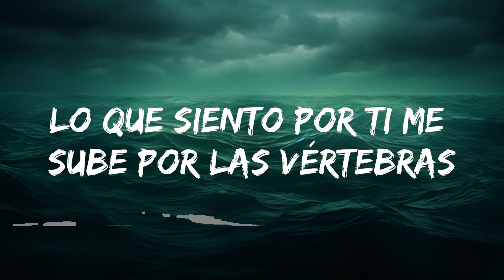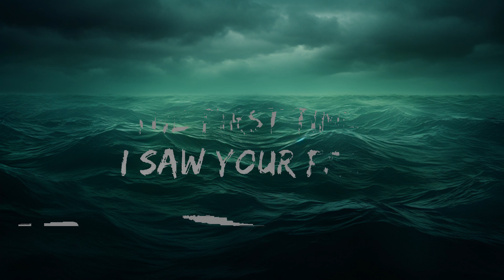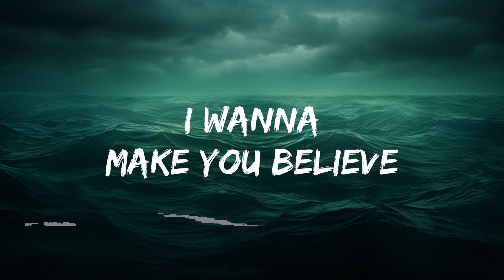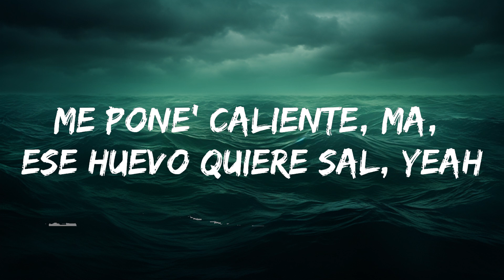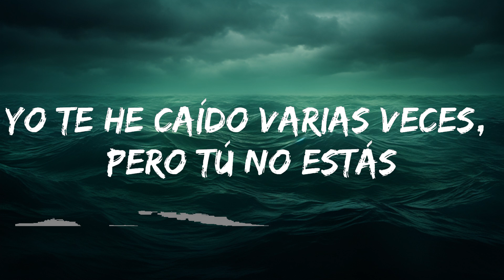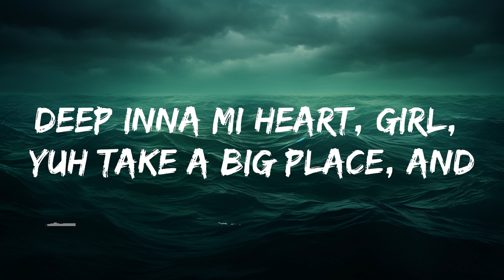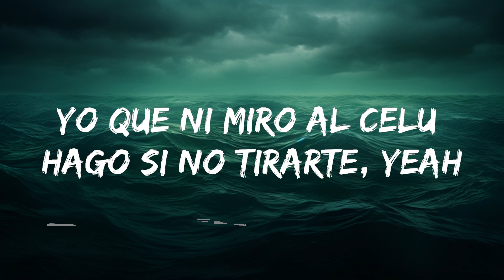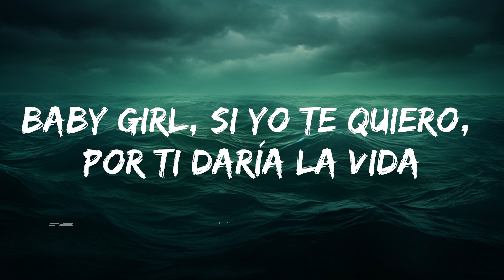Feid, Sean Paul - Niña Bonita (Letra/Lyrics) | 25 Min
​🎧 Feid, Sean Paul - Niña Bonita (Letra/Lyrics)

🎤 Lyrics:  Feid, Sean Paul - Niña Bonita

[Intro: Feid]
Alguien como yo no iba a enamorarse, yeah
Yo que ni miro al celu hago si no tirarte, yeah

[Pre-Coro: Feid]
Niña bonita
¿Qué va' a hacer? Nos vemo' ahorita
Llegaste rota y yo te cuidé
Hago de todo por esa nalguita

[Coro: Sean Paul]
Baby girl, si yo te quiero y tú me quieres, por ti daría la vida
Toma mi mano solo una noche, ya no te sientas solita
Baby girl, si yo te quiero, por ti daría la vida

Yo te he caído varias veces, pero tú no estás
Yo sé que tienes dos amigas pa' Sean Paul y Sky
Lo que siento por ti me sube por las vértеbras
Me pone' calientе, ma, ese huevo quiere sal, yeah
Dios te dio muchos done'
Y con ese cuerpecito tú me das bendicione'
Te traigo un bikini, una hookah y unos blunte'
Pa' irnos pa' Cartagena pa' escuchar mis cancione'
Pa' ver si nos coge el atardecer de las cuatro
Unos chorritos en la playa y te pongo en cuatro
Nos damo' unas cervecitas pa'l guayabo
Y nos vamo' pa' la piscinita en Guaynabo, oh-oh-oh

[Coro: Sean Paul & Feid]
Si yo te quiero y tú me quieres, por ti daría la vida

[Verso 2: Sean Paul]
Deep inna mi heart, girl, yuh take a big place, and
The way how yuh wine your waist
Mesmerizing, you mi waan chase, girl
You take over my headspace
Longest nights and the longest days, girl
I wanna know wah di pree
I wanna know what you feel about me, baby
I wanna know, wanna see
Sexy body bou yah, bring it on me, baby
I wanna make you believe
Love you more than how mi love burnin' trees
And I wanna make memories with you, baby girl
Mi seh please don't tease
I get up inna your blood capillaries
And make families, that's the way I see it, girl

Toma mi mano solo u